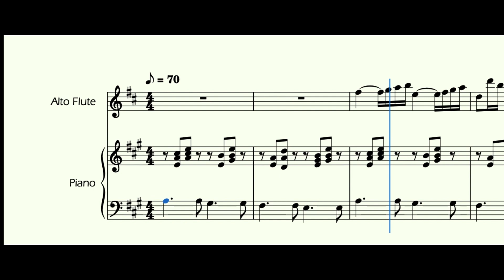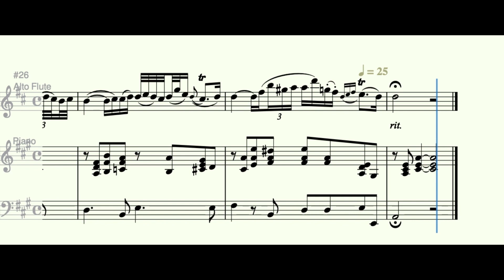J. S. Bach Arioso BWV 156 -Alto Flute